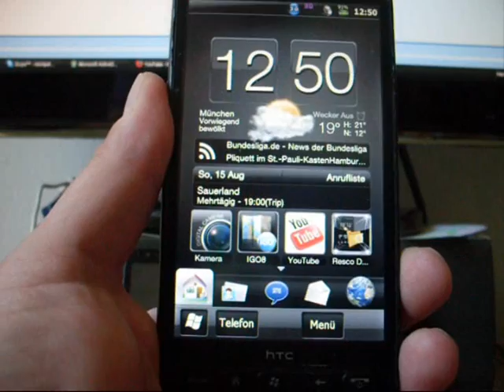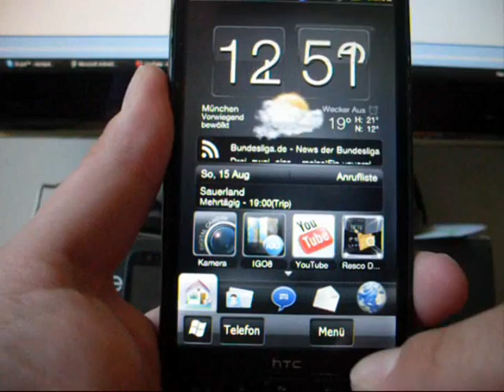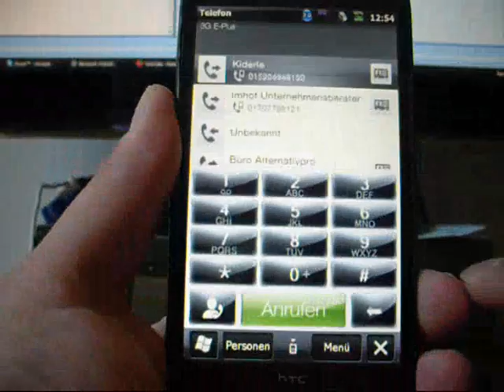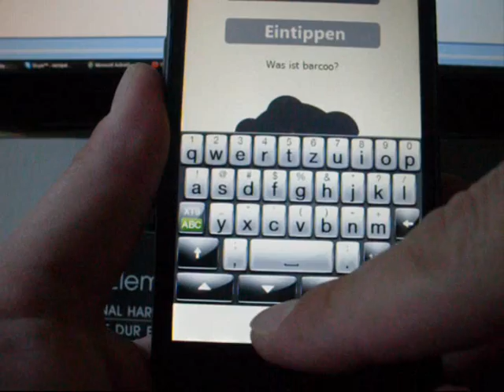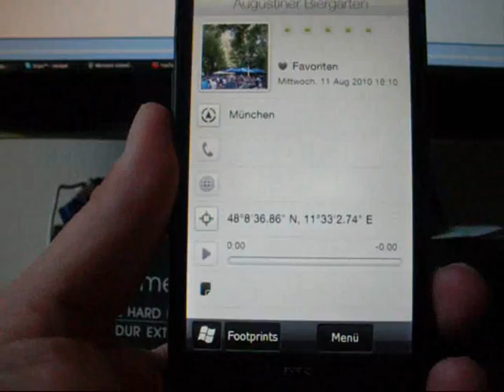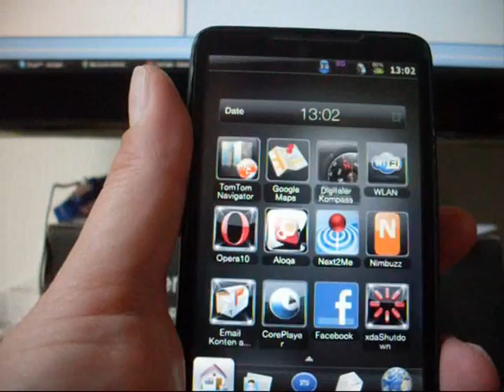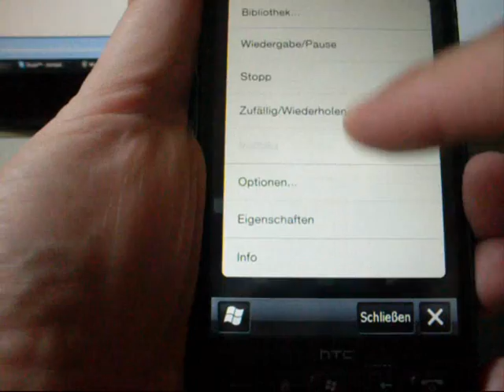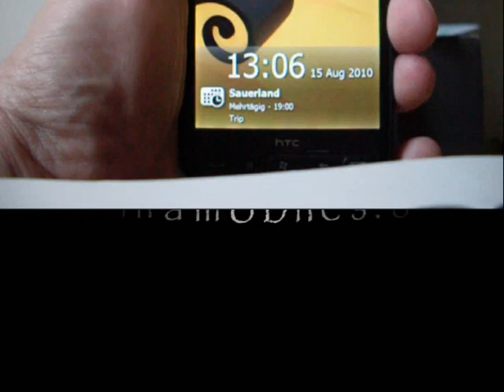introducing windowsmobile apps etc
Hi folks, let`s take a look of some windowsmobile features and some new nice apps.

CU Petteri